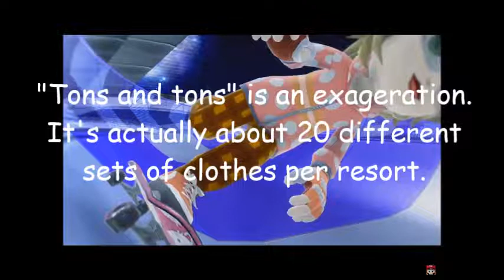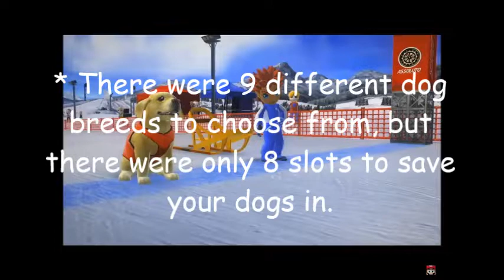GO VACATION for Nintendo Switch Trailer Analysis and Breakdown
Breakdown and analysis of each scene from the announcement trailer for Go Vacation on the Nintendo Switch.